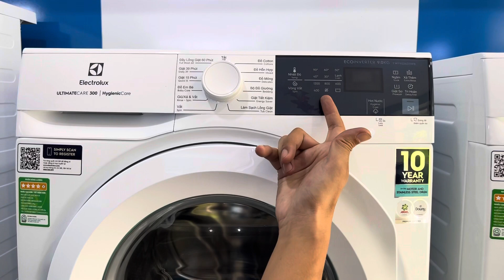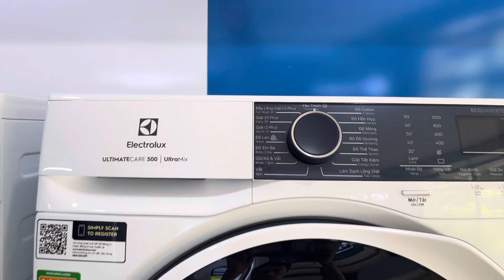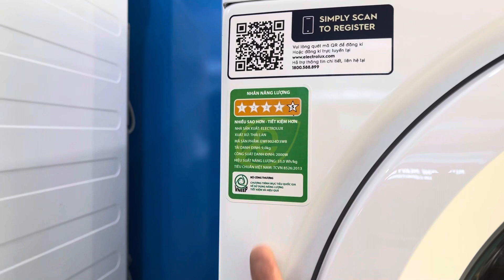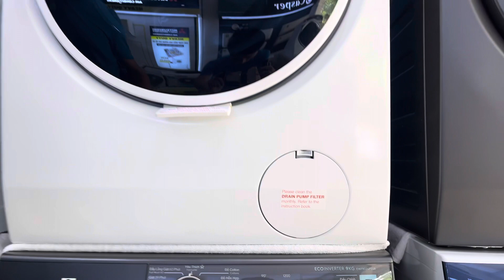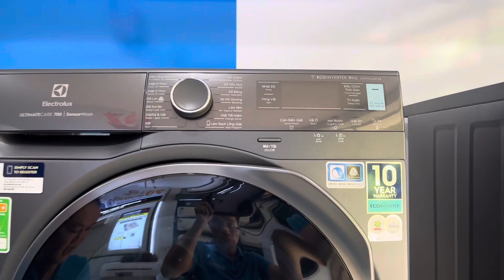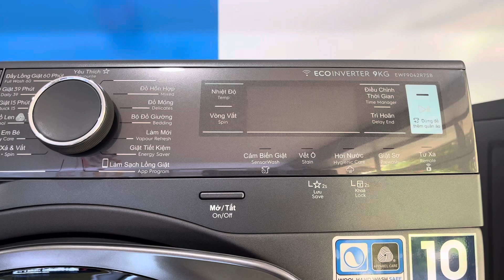Review máy giặt 9kg Electrolux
Máy giặt cửa ngang không sấy Electrolux có 6 model sản phẩm, mức giá dao động từ 8tr500 đến 12tr500.
Chia theo cấp độ chất lượng toàn diện có: UltimateCare 300 (EWF9024D3WB và EWF9024D3SB); UltimateCare 500 (EWF9024P5WB và EWF9024P5SB) & UltimateCare 700 (EWF9042Q7WB và EWF9042R7SB).
Mỗi cấp độ chất lượng chênh nhau khoảng 1tr đồng.
Trong cùng 1 cấp độ chất lượng, máy có 2 màu: màu đen mờ titan đắt hơn màu trắng khoảng 1tr đồng.